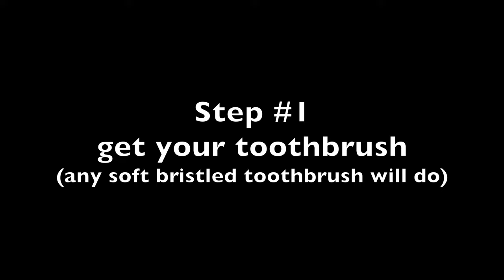How to brush dog teeth! Tooth brushing tutorial with Roger the Beagle!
A Roo-torial on how to brush your dog's teeth! Roger shows you how he keeps his puppy teeth clean and shiny.